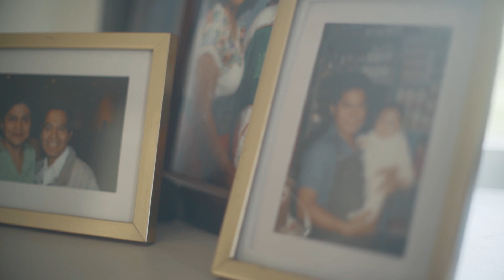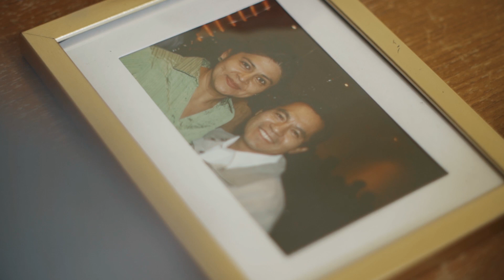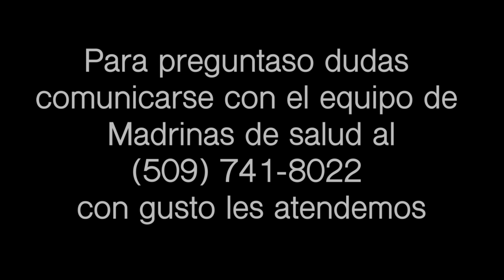¿Por Que Se Vacuna Contra el COVID?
Por que se Vacuna contra el covid? A commercial we filmed for a local nonprofit to promote other to get vaccinated in the Latino community. For this project we wanted to create a story that other could relate with. So we developed this story that we then filmed with a small crew and cast to film what you have watched.